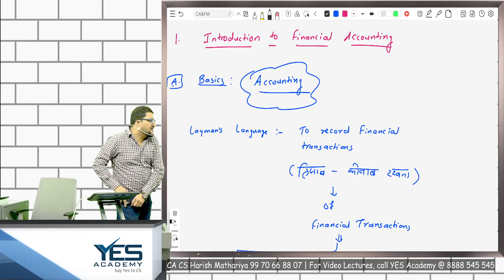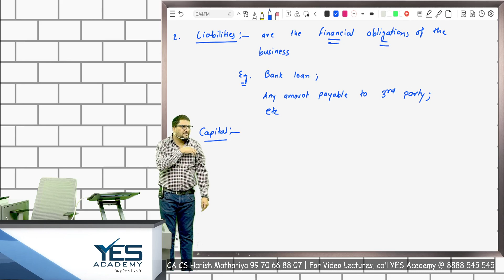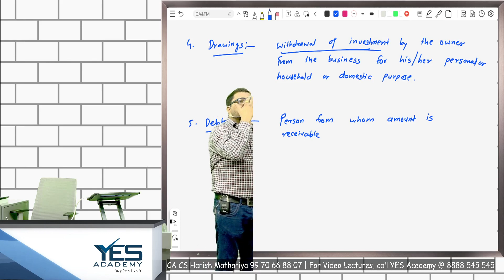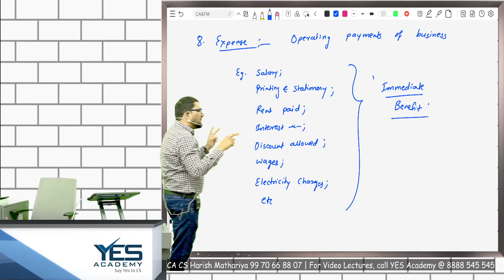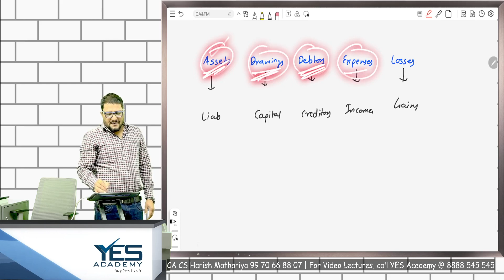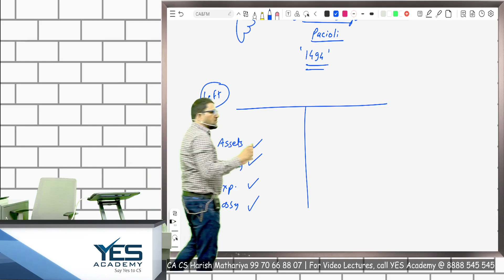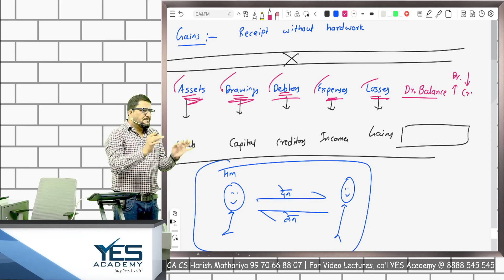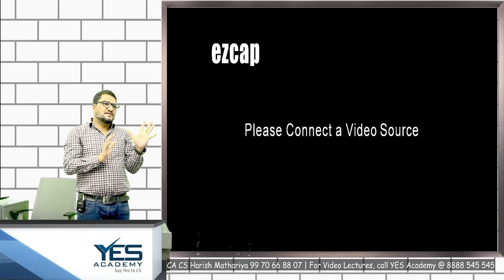Lecture 2 | The Basics of Accounts Lecture for All Professional Courses by CA CS Harish A. Mathariya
The basics of accounts lecture for all professional courses by CA CS Harish A. Mathariya would cover fundamental accounting principles and concepts essential for a strong understanding of accounting. Harish Sir's teaching style is known for being clear, concise, and easy to follow, making complex topics accessible to students at all levels of expertise. In his lectures, he often emphasizes the practical application of accounting principles, helping students develop a practical understanding of how these concepts are used in real-world scenarios. Overall, his lectures are designed to provide a solid foundation in accounting, which is essential for success in professional courses.

🌍Get Direction -

Here are some hashtags you can use for the basics of accounts lecture by CA CS Harish A. Mathariya: